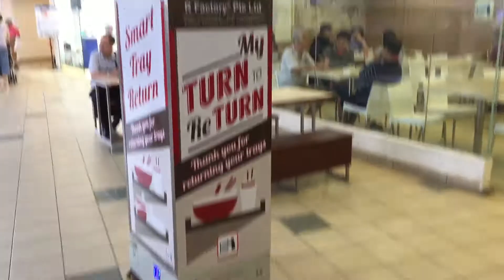シンガポールのトレー回収ロボ。技術の無駄使いのような気が……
金丸文武 旅動画No.191 シンガポールのフードコートにいたトレー回収ロボ